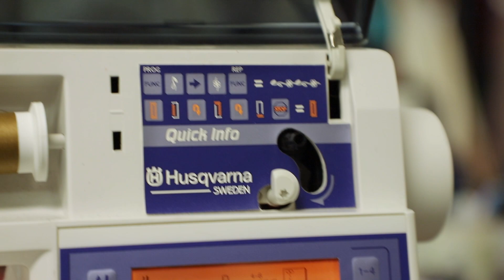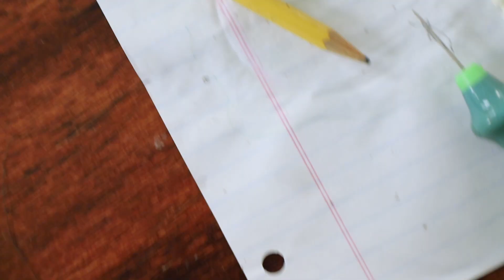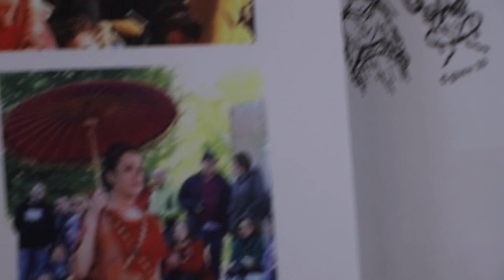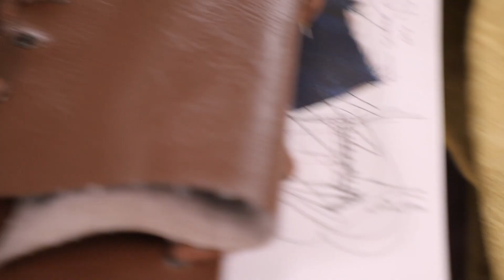From The Wings Costume Design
Interested in being a costume designer?
Join us as we discuss the steps it takes to design and create a show with beautiful costumes!
We also talk about God’s leading both past and present and about how the story of Noah has changed us all.
Did you know Noah is a script available for you to produce?

Interested in seeing a show at her theater?
Check out her company's website for more info below!